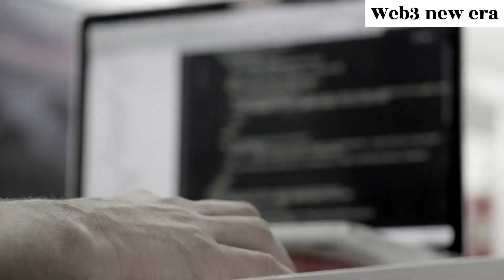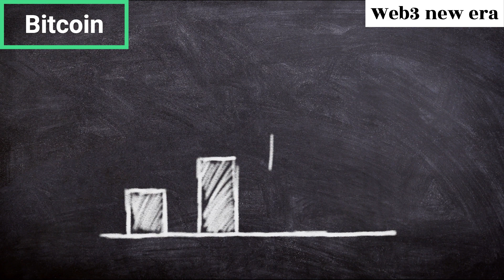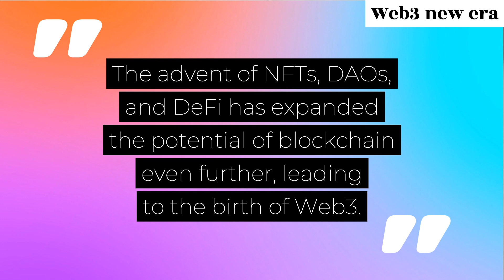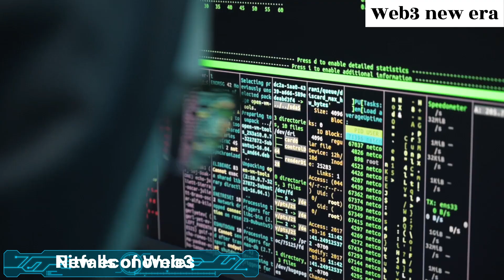Web3 is changing your future. But can you explain NFTs, DAO, DeFi??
If you want to survive in the future, web3 is a must! Welcome to Web3, the visionary concept that promises to transform the digital landscape. In this new era, cryptocurrencies, non-fungible tokens (NFTs), decentralized autonomous organizations (DAOs), and decentralized finance (DeFi) take center stage. Web3 offers users greater control over their online communities, with financial stakes in the platforms they engage with. It aims to reshape the online experience as dramatically as PCs and smartphones did. However, Web3 is not without its risks. Companies entering this space must navigate environmental concerns, financial speculation, and potential fraud while considering the benefits it brings.

Cast your mind back to the first time you heard about Bitcoin. It may have seemed like a passing buzz, but over time, it became a sensation, leaving skeptics baffled as it defied expectations and surged in value. Bitcoin's rise was just the beginning, as cryptocurrencies started permeating mainstream consciousness. From Larry David endorsing them during the Super Bowl to celebrities like Paris Hilton, Tom Brady, and Jamie Foxx promoting them in ads, cryptocurrencies became big business. However, it is crucial to understand that crypto is only the tip of the iceberg. Blockchain, the underlying technology, offers a distributed ledger system that revolutionizes how information is stored and shared. The advent of NFTs, DAOs, and DeFi has expanded the potential of blockchain even further, leading to the birth of Web3.

Web3 represents a comprehensive reimagining of the web's foundations. It leverages blockchain to challenge the monopoly on information control, financial systems, and network governance. Advocates argue that Web3 will create new economies, products, and services, democratize the web, and shape the next era of the internet. However, obstacles loom on the path to Web3's success. Technical challenges, environmental concerns, ethical considerations, and regulatory issues pose significant hurdles. Skeptics caution against the speculative nature, privacy concerns, and the risk of centralization undermining the decentralized web. Amidst this rapidly changing landscape, businesses and leaders must carefully navigate the potential rewards and pitfalls of Web3.
To fully grasp Web3, it's essential to understand its evolution from previous iterations of the internet. Web1, the early internet, consisted of static pages that allowed users to navigate through the read-only web. Web2, the era of social media and user-generated content, brought interactivity to the forefront. However, it also brought about centralization, with dominant companies accumulating vast wealth through user data and targeted advertising. Dissatisfaction with this system has sparked the rise of Web3. It aims to address the shortcomings of Web2 by providing encrypted wallets for privacy, decentralized databases for transparency, and user empowerment through ownership and voting rights. Web3 represents the read/write/own web, where users become owners, not products.

With examples like Binance, Crypto.com, and Braintrust leading the charge in the Web3 landscape, the potential for innovation and growth is immense. These companies offer diverse products and services, such as digital asset exchange, decentralized wallets, and talent networks, all built on the principles of blockchain and Web3. By embracing this new paradigm, businesses can position themselves at the forefront of the evolving internet and unlock new opportunities for success.

NFTs, or Non-Fungible Tokens, are like digital masterpieces that you can actually own. It's like having a super unique and one-of-a-kind Pokémon card, but in the digital realm.

 You have a fantastic piece of digital art, digital fashion, or even a virtual game item. With NFTs, you can turn these into valuable assets that can be bought, sold, and traded on the "NFT marketplace." It's like a digital treasure hunt with real money rewards!

[The Mind-Blowing NFT Sale]
 Hold on tight, because here comes the mind-blowing part! In March 2021, digital artist Beeple shook the world when his NFT art sold for a mind-boggling $70 million in an online auction at Christie's. I mean, talk about a digital gold rush!

 People couldn't believe their eyes when this virtual masterpiece fetched such an astronomical price. Suddenly, NFTs became the talk of every digital town. It's like turning virtual pixels into cold, hard cash. Who knew art could be this lucrative in the digital realm?

[Introducing DAOs]
 Now that we've had our minds blown by NFTs, let's talk about DAOs! DAO stands for Decentralized Autonomous Organization, and it's like a business or project without a specific owner or manager. It's like a futuristic organization run by a collective of super-smart robots!